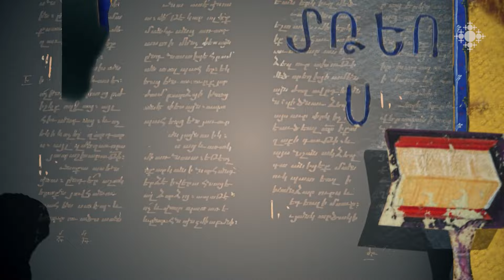Քրիստոս՝ Սուրբ Գրքի առանցքում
Սուրբ գրքի առանցքում Հիսուս Քրիստոսն է

Սուրբ Գրքի միջոցով մարդը կանգնում է Քրիստոսի շնորհի և զորության առջև։ Այս իմաստով Աստվածաշունչը խորհրդապաշտական է։ Եկեղեցին ավետարանը դիտարկում է միասնության մեջ, որի առանցքը Քրիստոսն է։ Հին կտակարանը Քրիստոսի վերաբերյալ նախապատկերներ է ներկայացնում, նոր կտակարանը՝ իրադարձություն։

Ինչպե՞ս է Սուրբ Գիրքը չափանիշներ սահմանում մարդու կայնքում, ինչպե՞ս է դեմ հանդիման կանգնեցնում մարդուն Քրիստոսի զորության առջև։ Մեկնաբանում է Տ. Ռուբեն վարդապետ Զարգարյանը: